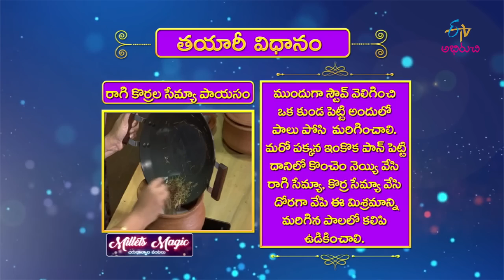Ragi Korrala tho Payasam | Milets Magic | 26th February 2019 | ETV Abhiruchi